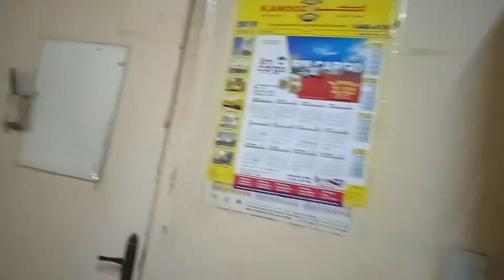It's Friday day.namalingke/nagloto/